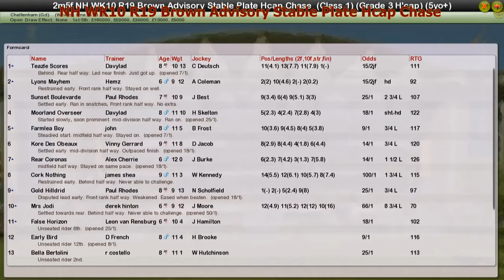NH WK10 R19 Brown Advisory Stable Plate